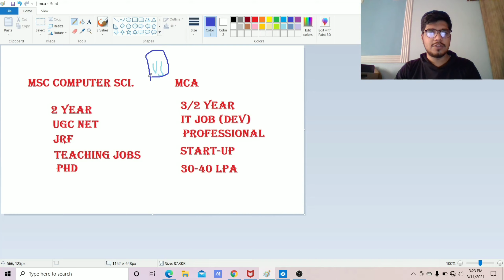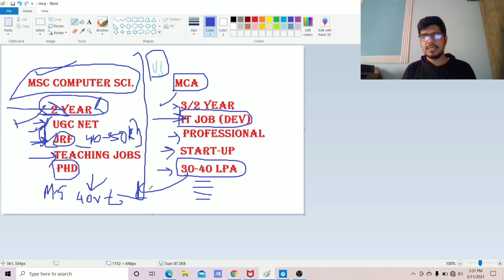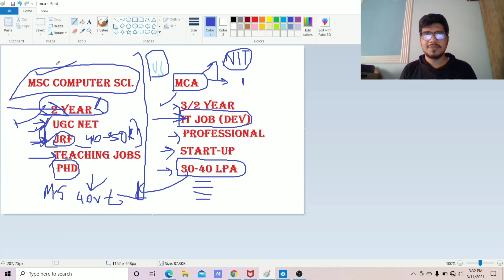MCA VS MSC CS || Detailed analysis & Comparison || Advantages of doing MCA & MSC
MCA Vs MSc | Detailed Analysis | Advantages of MCA and MSc | What is done after completing MCA and MSc